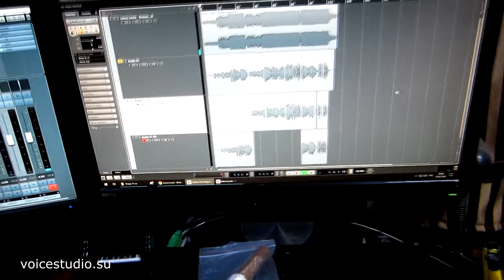Влада Луценко - ученица Voice-Studio